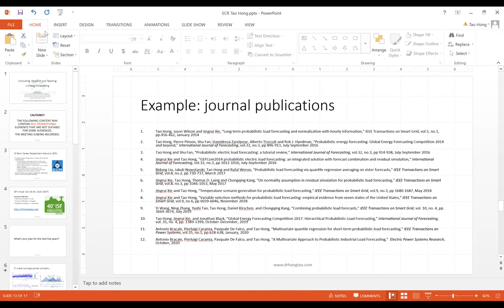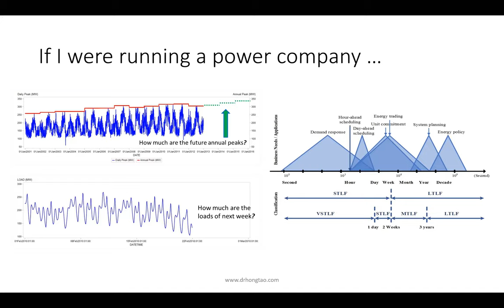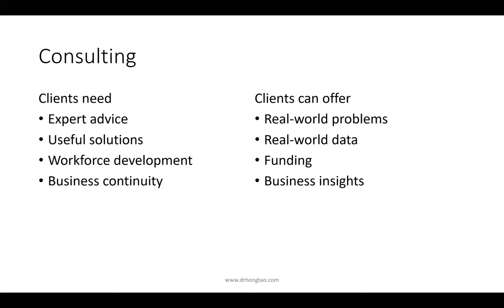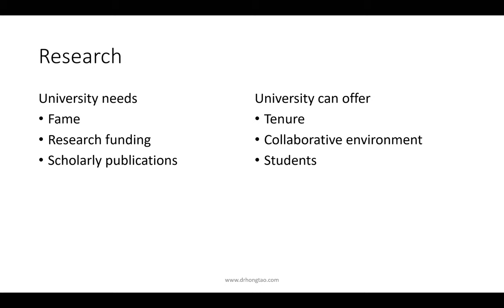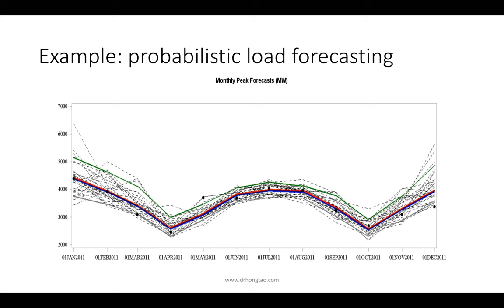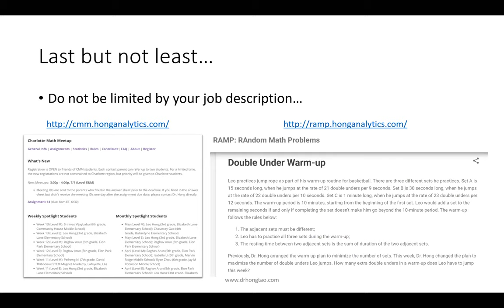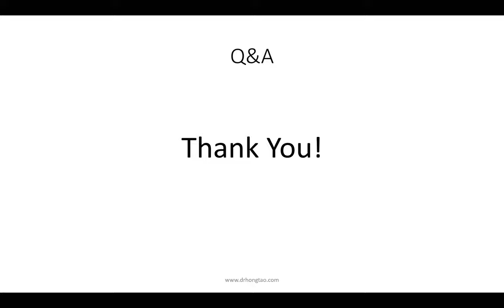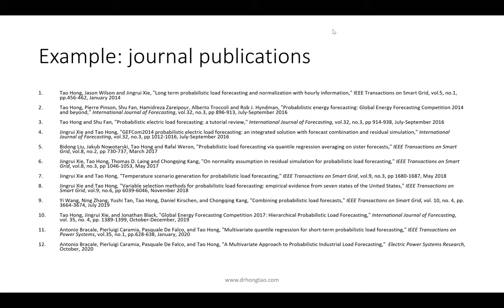Early Career Researchers: Consulting, research and teaching in energy forecasting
This webinar was organized by the ECR (Early Career Researchers) section
of the IIF.
 In this talk, Dr. Tao Hong, University of North Carolina, shared his experience about consulting, research, and teaching in the field of energy
forecasting.